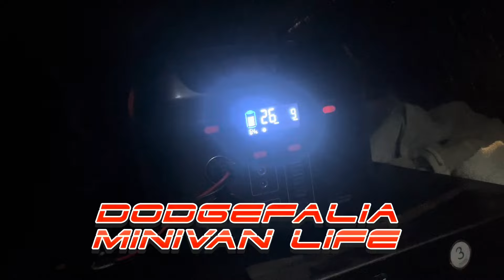S05 E30 Dodgefalia Défie le Froid à Spoke Potholes! 🚐🇨🇦🥶❄️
🚐🇨🇦🥶❄️ Bienvenue les aventuriers de la route sur le S05 E30 de Dodgefalia, où je défie le froid extrême à Sooke Potholes! Ce parc provincial givré à -8 degrés Celsius est un véritable paradis hivernal, avec des gorges et des plages figées dans le temps par les derniers jours glacials.

Dans cette aventure, je sillonne les sentiers gelés, explorant les recoins gelés du parc et découvrant des paysages à couper le souffle. Mais l'aventure ne s'arrête pas là, car je reprends la route en Dodgefalia pour atteindre la plage d'Ella, ornée de roches rondes qui brillent même par temps glacial.

Accrochez-vous, les amis, car la saison 5 est un daily vlog captivant, vous plongeant chaque jour dans la vie palpitante d'un vanlifer chevronné.

Ne manquez pas cette expérience gelée remplie d'enthousiasme et de découvertes. Et n'oubliez pas, si vous souhaitez me rejoindre ou partager vos propres histoires de vanlife, envoyez-moi un message à . L'aventure n'attend que vous, les amis! 🚐✨